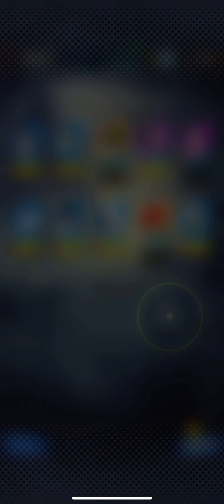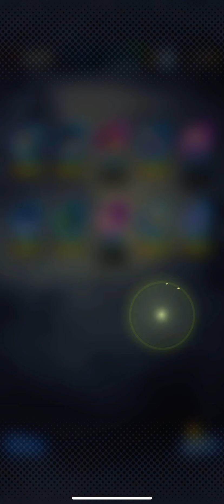Dragon Ball Legends daily summons 12/4